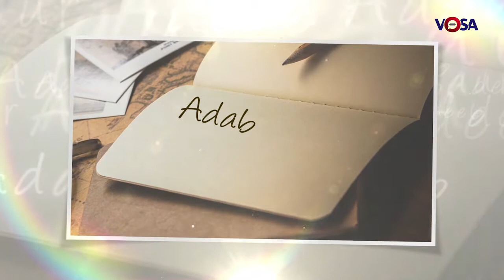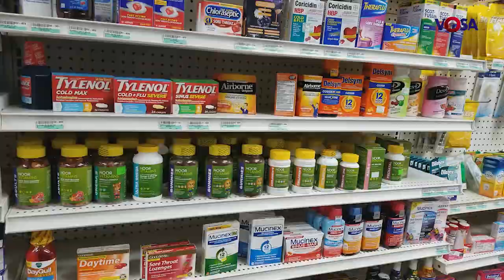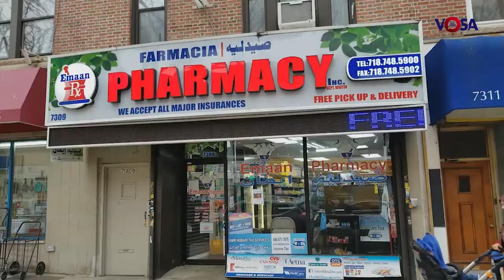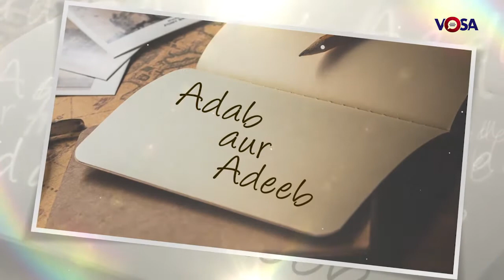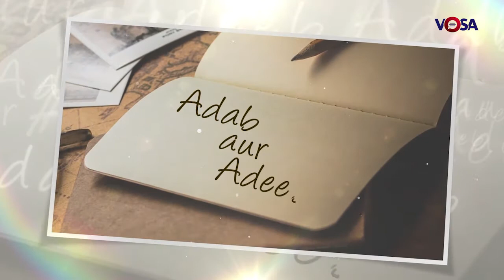Adab aur Adeeb with Zakia Ghazal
Adab Adeeb with famous poet zakia ghazal.